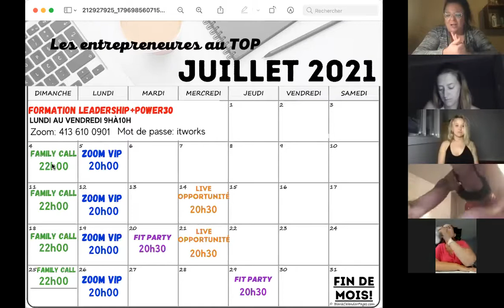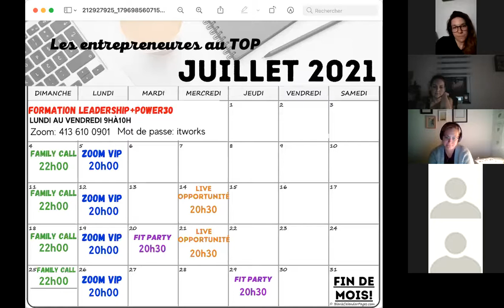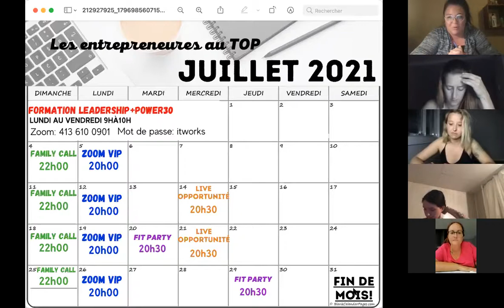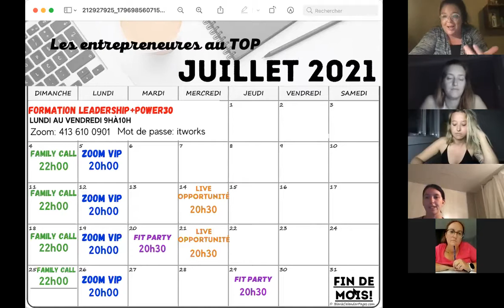Nouvelles stratégies d'équipe - Les entrepreneurs au TOP